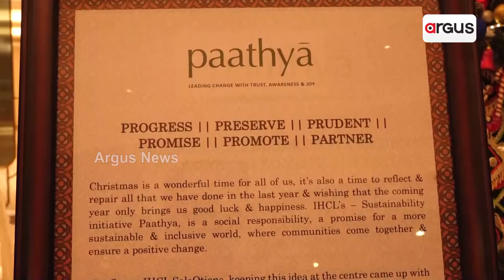ଖ୍ରୀଷ୍ଟମାସ ଟ୍ରିରେ ପିପିଲି ଚାନ୍ଦୁଆ || Pipili Chandua || Merry Christmas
ଭୁବନେଶ୍ୱରର THE CROWN ଆଇଏଚସିଏଲ ସିଲେକ୍ସନ ହୋଟେଲରେ, ପିପିଲି ଚାନ୍ଦୁଆରେ ଏକ ଖ୍ରୀଷ୍ଟମାସ ଟ୍ରି ପ୍ରସ୍ତୁତ କରାଯାଇଛି ।